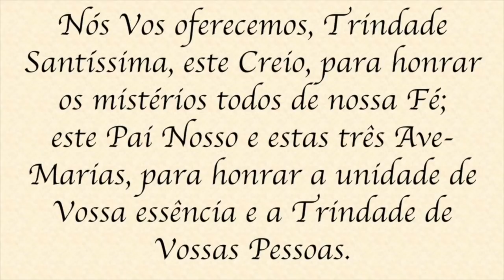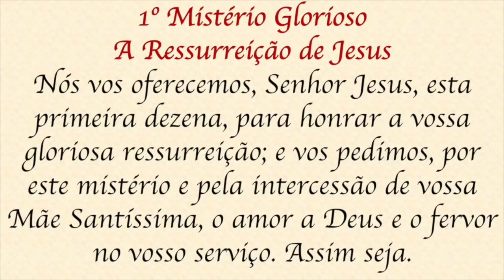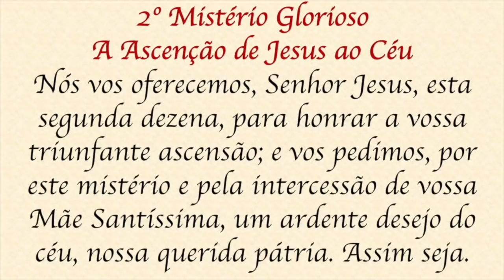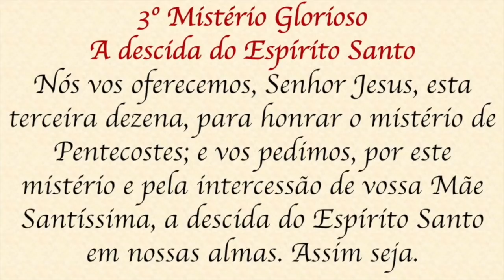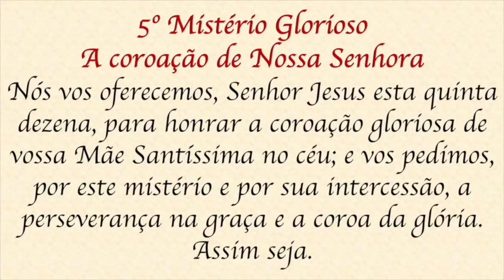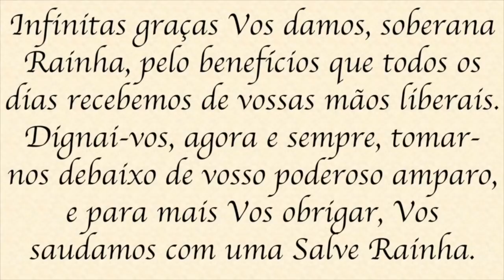Santo Terço - Quarta-feira - 27 de abril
Doação pelo PIX: 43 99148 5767. Colabore na construção da Igreja e Mosteiro Preciosíssimo Sangue.
Dados bancários:
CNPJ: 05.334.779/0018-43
Agência: 0100-7
Conta Corrente: 51015-7
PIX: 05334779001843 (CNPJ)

BANCO SICREDI
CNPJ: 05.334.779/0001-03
Agência: 0720
Conta Corrente: 38413-1
PIX: 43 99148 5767 (celular) A oração do Santo Terço é caminho seguro para nossa conversão diária. Reze com Padre Alex Nogueira todos os dias o Terço neste canal do YouTube. A partir das 5h (horário de Brasília) a oração já estará pública para ser rezada a qualquer hora do dia.